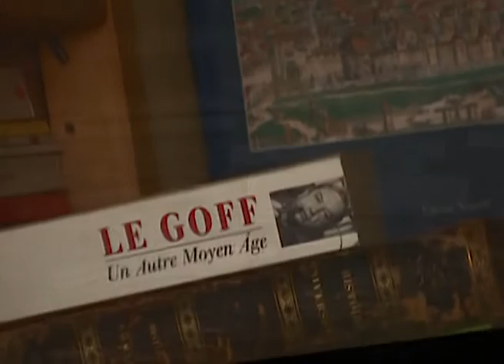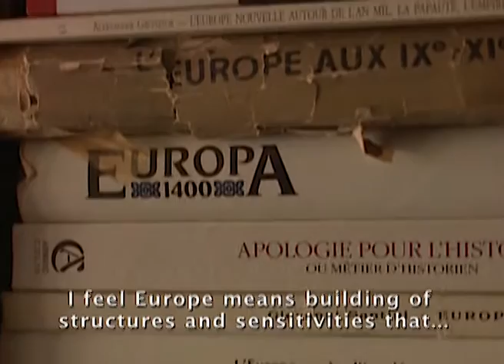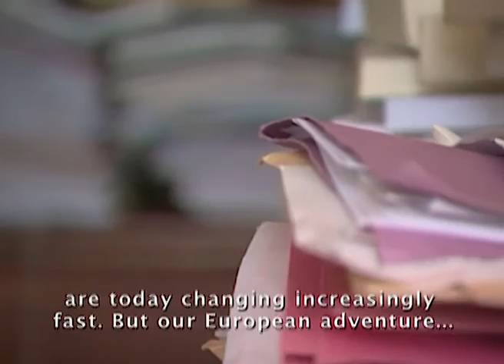014 Jacques Le Goff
Category: Research
Series: Heineken Prizes laureates edition 2004
Field: History
KNAW